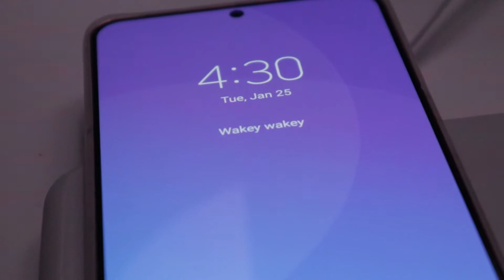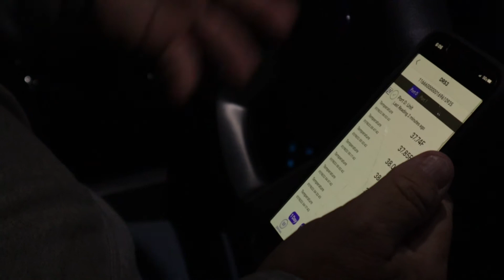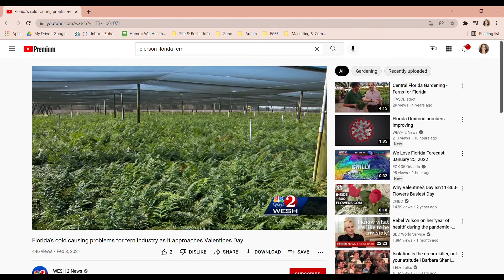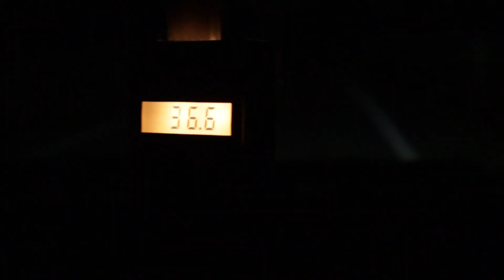Uncut Farmers Interview | Freeze Protection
Ever wonder how farmers keep their ferns from freezing during those cold winter months? Take a ride with us to find out!